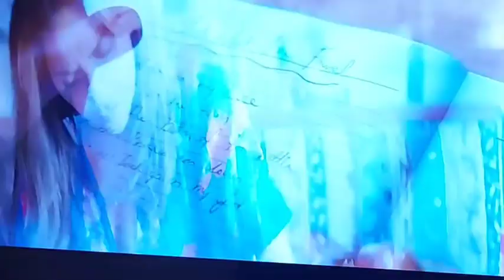ASTARISBORN music romance movie trailer AMAZON VUDU BradleyCooper LadyGaga SamElliott AnthonyRamos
Seasoned musician Jackson Maine discovers -- and falls in love with -- struggling artist Ally. She has just about given up on her dream to make it big as a singer until Jackson coaxes her into the spotlight. But even as Ally's career takes off, the personal side of their relationship is breaking down, as Jackson fights an ongoing battle with his own internal demons.